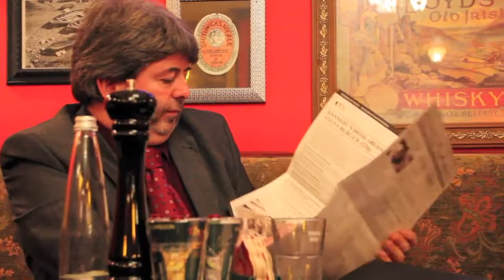Opening "Kennedy's Bar & Restaurant", München / Munich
Am 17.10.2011 luden Paul Daly und Paul Fleming zum Opening des neuen "Kennedy's Bar & Restaurant" am Sendlinger Tor Platz, München. Im neuen „Kennedy's" kann man vor allem eine Top-International-Cuisine erwarten, die vom Chefkoch Herrn Rodolpho Lopez und seinem Team zubereitet wird